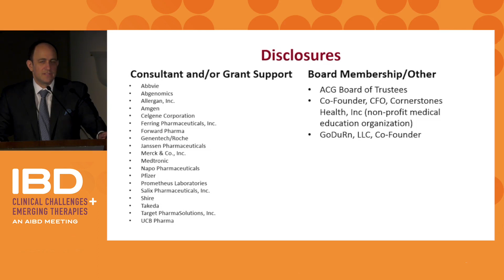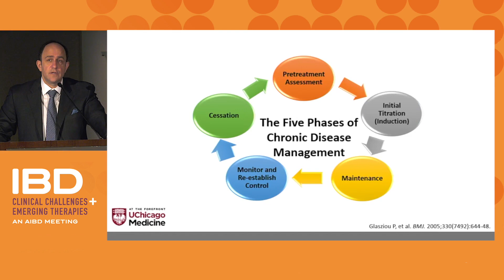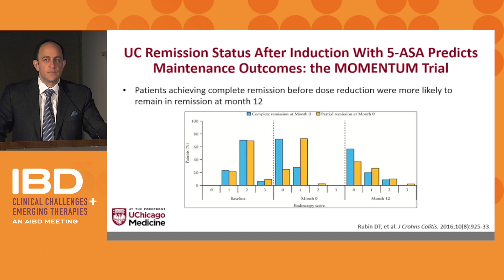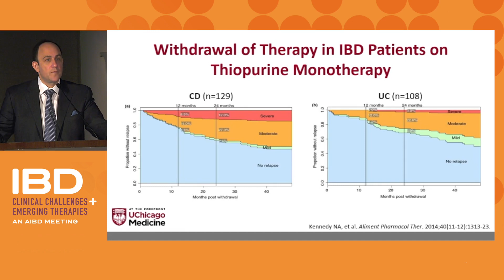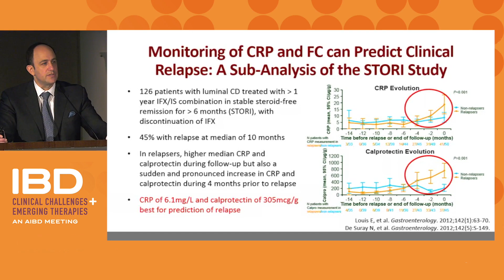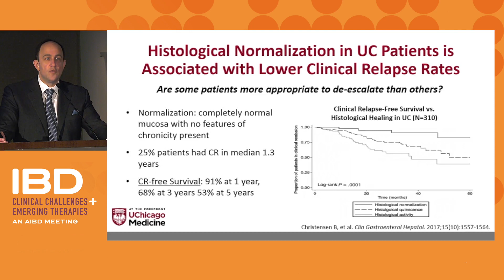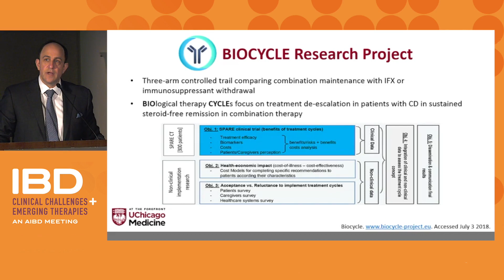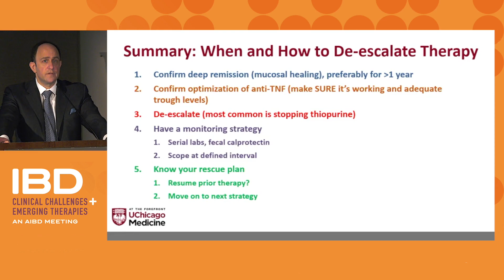When and how to de-escalate therapy in IBD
In this presentation from the 2018 Mastering Clinical Challenges and Emerging Therapies in IBD conference, Dr. David T. Rubin discusses when and how to de-escalate therapy in patients with inflammatory bowel disease (IBD).